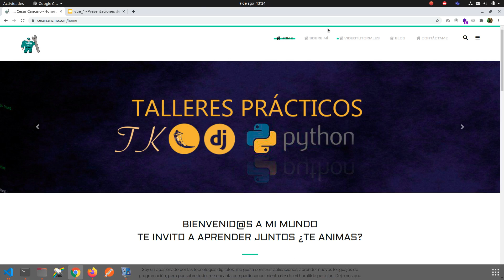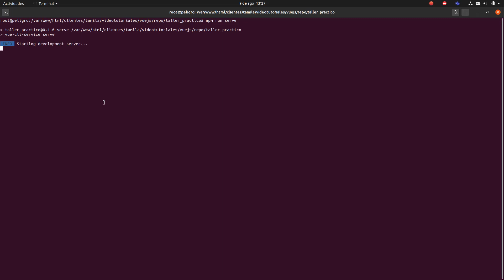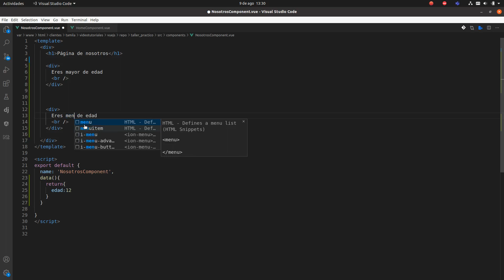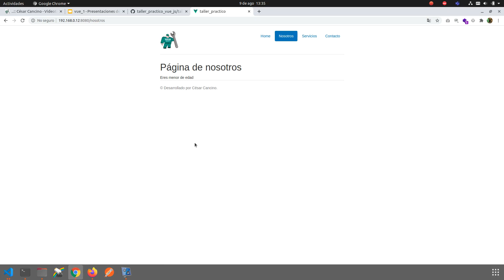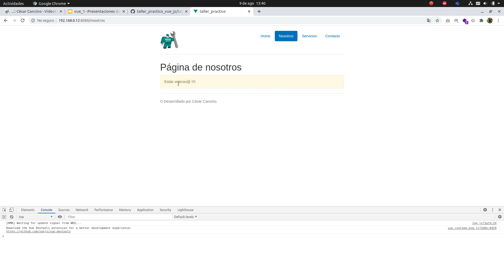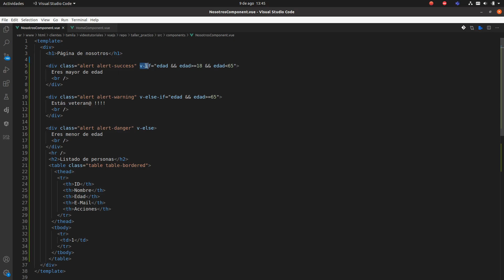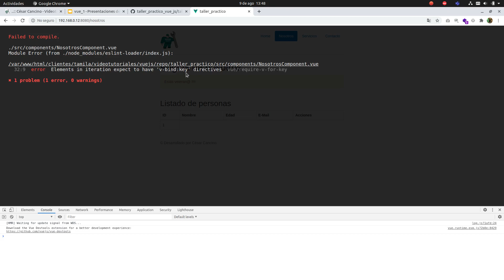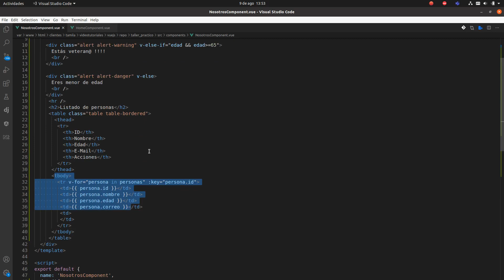VideoTutorial 7 Taller práctico desarrollo con VUE JS. Directivas v-if y v-for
En esta clase aprenderemos a trabajar con directivas en Vue.
Veremos primero cómo implementar condicionales con v-if v-else y v-else-if.
Luego revisaremos cómo recorrer listas usando v-for.
Todo en 30 minutos de charla.